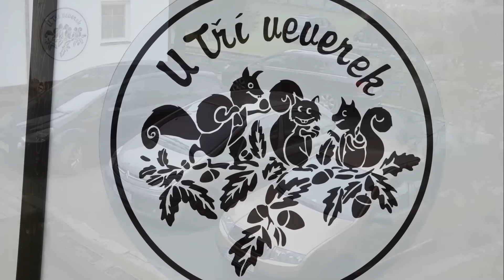Jesenické jinotaje - klip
sestřih z dokumentu